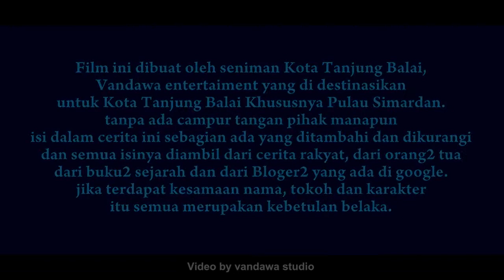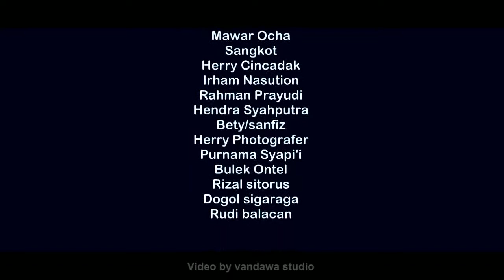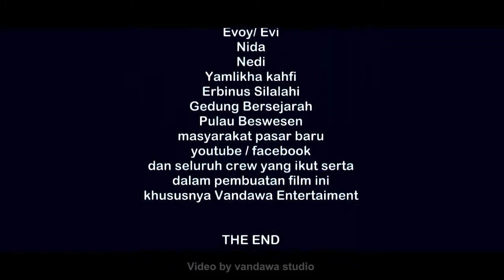THE LEGEND OF SIMARDAN REBORN EPISODE 5 (Karya Asli Anak Tanjung Balai)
Di sebuah Dusun yang bernama Hau Napitu, Desa Buntu Maraja Kec.Bandar Pulau Kab.Asahan Propinsi Sumatera Utara, terdapat tugu yang menceritakan sekilas keberadaan Ibu dari Simardan, dan Tugu ini ,merupakan Tugu Peringatan dan Sekaligus tempat Ibu Simardan dikuburkan.Konon menurut orangtua di Desa ini bahwa Ibunda Simardan meninggal dunia dalam perjalanan menuju pulang ke Porsea setelah ia tidak di akui oleh Simardan sebagai Ibu Kandungnya.Dengan berjalan kaki puluhan kilometer dalam perjalan pulang inilah Ibunda Simardan tidak kuat lagi meneruskan perjalanan hingga ia meninggal di tengah perjalanannya.Atas inisiatif penduduk maka tempat di mana Ibunda Simardan meninggal, di bangunlah tugu di atas kuburannya kiranya peristiwa semacam itu menjadi peringatan bagi mereka yang suka memandang rendah orangtuanya dan selalu berbuat durhaka
Pada tugu ini tertera tulisan:
Sada tugu sejarah, ima inongni Simardan naturun sian porsea,manopoti ima Simardan di Tanjung Bale.Sahat ma i jabuni ni Simardan, i jou ma Simardan.Marbalosma Simardan dang inong songokko inokku.Anggo tung ima balosmu, mulak ma au tu Porsea.Sippulma hangoluanmu dison.

Kira-kira artinya:
Ini adalah sebuah tugu sejarah mengenai Ibundanya Simardan yang datang dari Porsea mendapatkan (akan mengunjungi) Simardan di Tanjung Balai.Tibalah ia di rumah Simardan dan dipanggillah Simardan.
Simardan membalas ” bukan Ibu macam kau ibuku”.(lantas Ibunda Simardan berkata) Kalau itulah balasanmu, pulanglah aku ke Porsea, terikat lah hidupmu sini.
video by Vandawa ent.